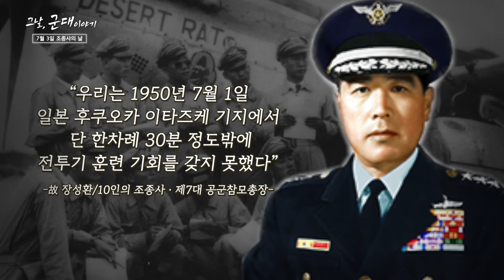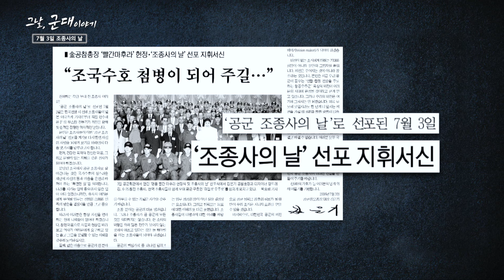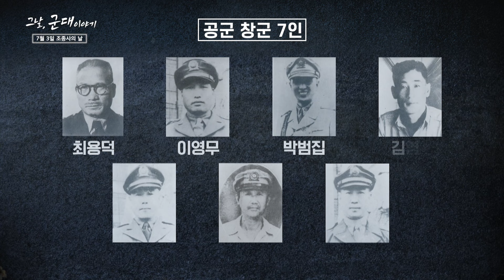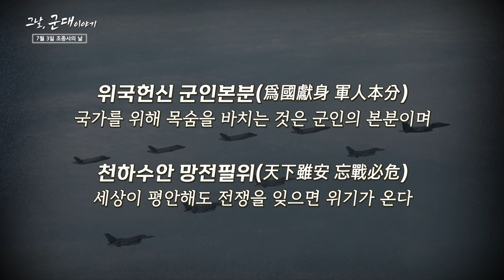[그날군대이야기] 공군 조종사의 날 l 국방홍보원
출연 : 옹성우, 이혜성, 도현, 이루다